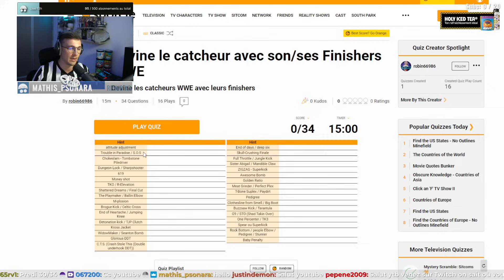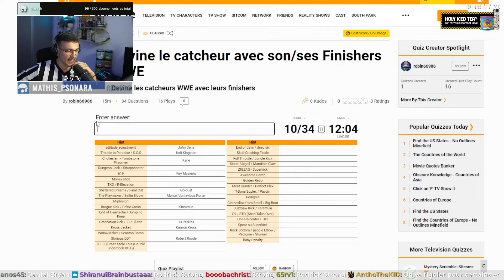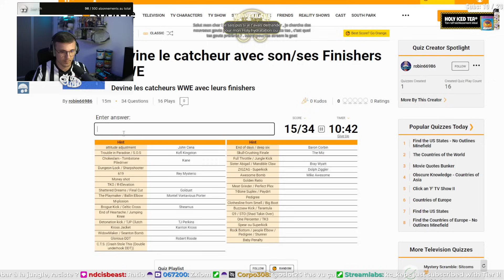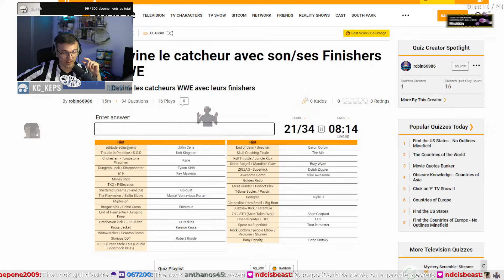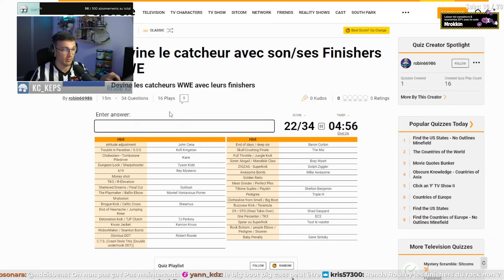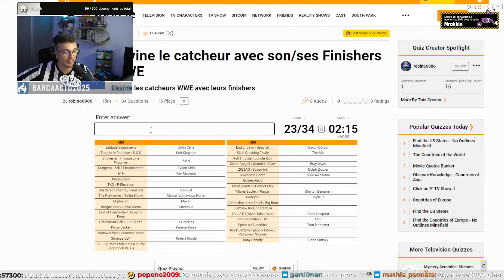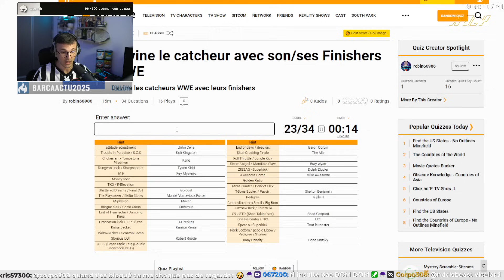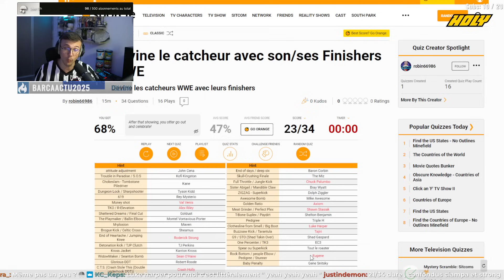Devine le CATCHEUR par son FINISHER - Ep.2 | Koin Kuizz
Aujourd'hui je dois deviner le catcheur par son ou ses finisher ! Testez vos connaissances avec moi et voyez combien de bonnes réponses vous pouvez obtenir. Quel score avez-vous fait ? Partagez-le dans les commentaires !